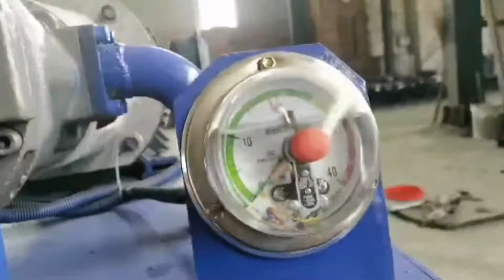Tcm Hydraulic Baler For Fiber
1.Fully automatic waste cardboard box/OCC/ONP baling press machine,
2.Vertical carton box baling machine, plastic pet bottles compress machine.
3.Metal scrap baling press machine, steel wire compress baler machine.
4.Aluminum chips/shavings briquetting press machine, copper turnings/swarfs briquetting press machine.
5.Wood shavings bagging press baler machine, silage bagging baling machine.
6.Wiping rags bagging press baler machine, waste clothes/second hand clothing/old clothes baling machine.
7.Plastic lumps/pipes shredder machine, plastic scrap blue shredder machine.
8.Metal scrap shredder machine, double shaft shredder machine, wood pallet shredder machine.
9.Plastic lumps granulator machine, plastic barrels crusher machine.
10.Hydraulic shear machine for heavy metal scrap, copper cable wire shear machine.